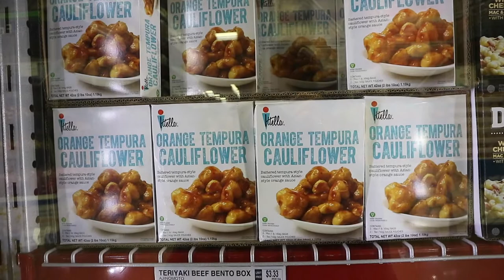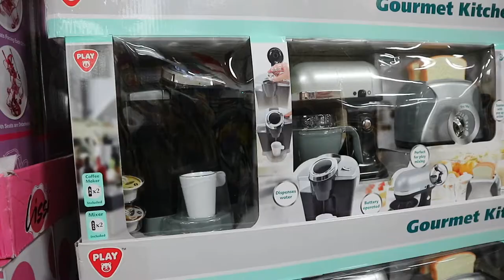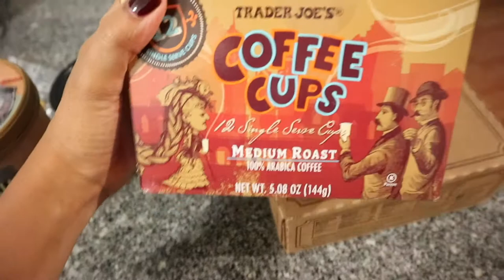Everybody loves free samples!